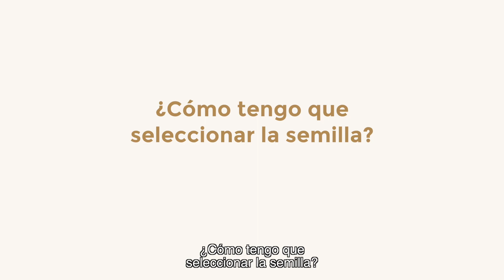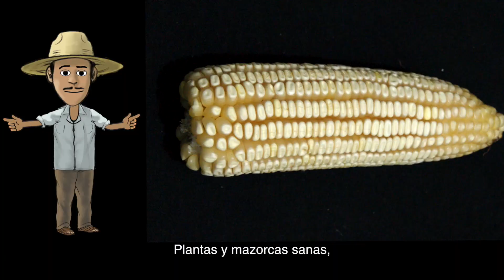Sistemas de Locales de Semillas _ Cápsula 2 _ ¿Cómo hacer una mejor selección de mi semilla...?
En la milpa, el terreno no es homogéneo, ya que varía en tipo de suelo,
fertilidad, humedad y pendiente del terreno, por eso el desarrollo de
las plantas del mismo cultivo no es igual y se observan plantas con mejor
desarrollo y mayor producción que otras.